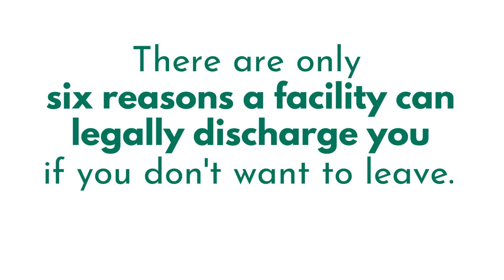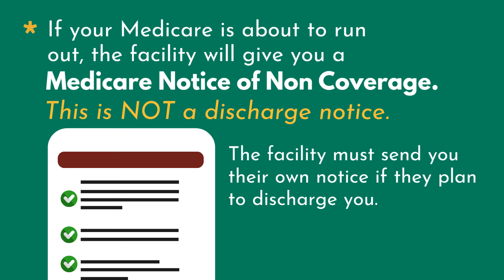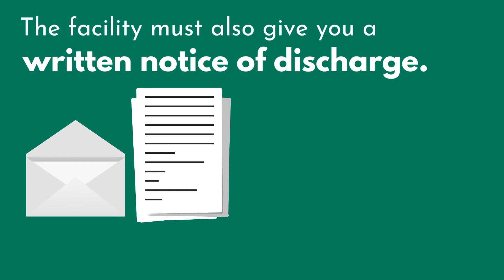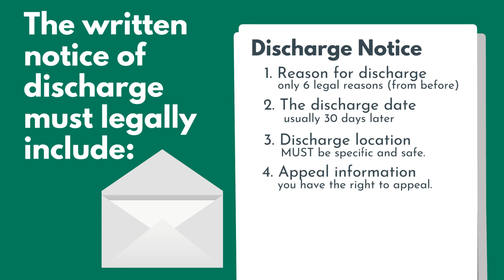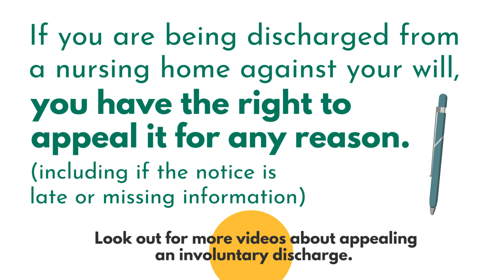What are Nursing Home Involuntary Discharges?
Being discharged from a nursing home can be traumatic.  You may feel that you still need care in a nursing facility, or worry that the location the nursing home wants to send you to can’t meet your needs. It is important to know that you have rights and federal protections when a facility tells you that you must leave. This video reviews those rights and discusses strategies to try to prevent involuntary discharges.

There are only 6 reasons a facility can legally discharge you if you don’t want to leave. You can only be discharged if:

1. The facility cannot meet your needs and you need the kind of care provided in a different type of facility.
2. You are well enough that you no longer need the level of care provided by the nursing facility.  .
3. You pose a danger to the safety of people in the facility (either staff or other residents).
4. Your presence poses a danger to the health of people in the facility .
5. You are not paying; or Medicare or Medicaid is not paying for your stay. If your Medicare coverage is running out, the facility will provide  a Medicare Notice of Non Coverage.  This is just a notice stating that your coverage is running out. It is NOT A DISCHARGE NOTICE. You can appeal the notice to try and have your Medicare coverage continue. If your Medicare does run out, you may be able to get Medicaid coverage to pay for you to stay in the facility, if you meet the Medicaid eligibility requirements. Do not let the facility bully you into leaving because of a Medicare notice of non coverage, they must provide you with their own notice if they plan to discharge you.
6. The facility closes.

Nursing facilities are not legally allowed to involuntarily discharge a resident unless at least one of these things is true.

The facility must give you a written notice of discharge.   If you’ve been in a nursing facility for over a month, the notice must be given to you at least 30 days before you have to leave. They cannot just tell you to leave, or give you a discharge letter with less than 30 days notice.

The written notice of discharge has to have a lot of specific information (if it is missing any of this information, the discharge is not legal):

 1) the reason for discharge (which must be one of the 6 reasons we talked about before),
 2) the date the discharge will happen, (which in most cases has to be 30 days or more from the day you receive the letter)
 3) the exact location to which you will be discharged. Nursing homes are only allowed to discharge residents to places that are safe and can meet their needs.  They can’t send you back to your home if it would not be safe for you for any reason, or if you won’t have the support and care you need at home. Nursing facilities can’t discharge residents with disabilities to places that cannot meet the resident’s needs, such as homeless shelters, boarding homes or motels.
 4) an explanation that you have the right to appeal the discharge and information about how to file an  appeal,
 5) the name, address, and phone number of the state long term care ombudsman and

If any of these things are missing from the notice, the notice is not complying with the law.

If you are being discharged against your will, you can appeal it for any reason, including if the notice is late or missing information. Look out for more videos on how to appeal a nursing home discharge.

If you want legal representation in the appeals process, or are not sure if your nursing home discharge is legal or not, contact the Pennsylvania Legal Aid Network (PLAN) at to see if you can get free legal help.  You can also contact your local Area Agency on Aging and ask them for information about legal assistance for older adults in your area.

Another important resource is the long term care ombudsman.  The ombudsman’s job is to advocate for the rights of nursing home residents, and they can help you appeal a nursing home discharge. To find your local long term care ombudsman, you can call your Area Agency on Aging or the state ombudsman office at .

Philadelphia residents can also contact Community Legal Services. We take new cases about nursing home discharges and other related issues on Monday, Wednesday, and Friday from 9am-noon at 1410 W. Erie Ave.